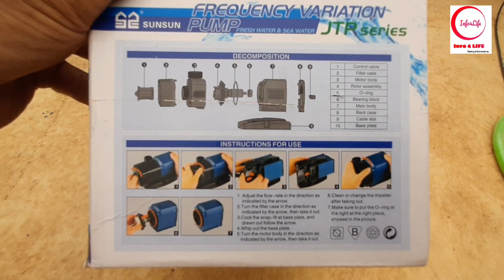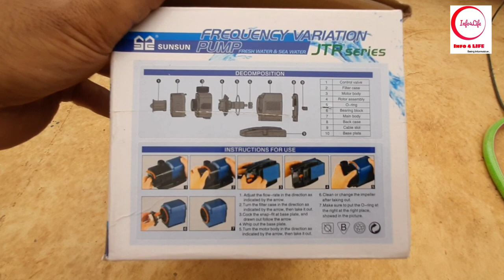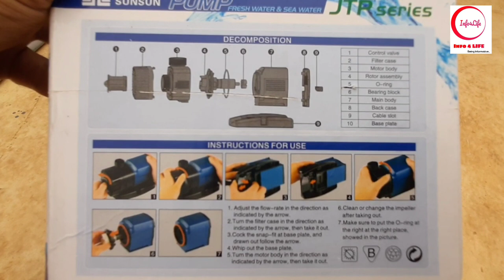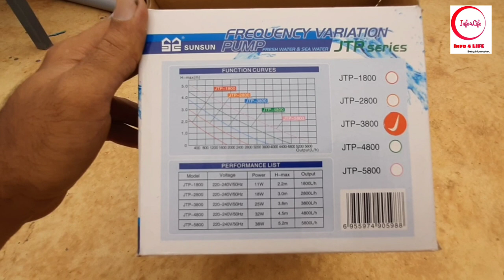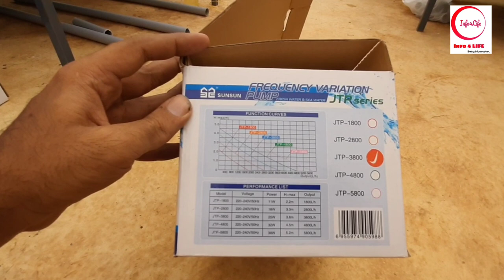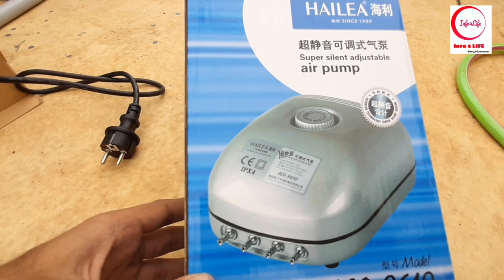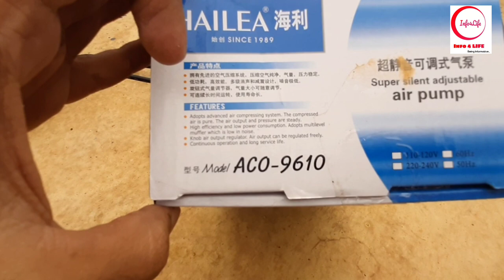Aquaponics water pump and air pump tips to improve efficiency of organic vegetable or fish growth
Aquaponics water pump and air pump tips to improve efficiency of organic vegetable or fish growth. The correct water pump and aeration are very important for the success of any aquaponics unit. The important points to be considered before buying a water pump or air pump are explained in this video along with the maintenance tips. The cleaning of water pumps in aquaponics ponds are explained in detail.

GIFT Tilapia fish cultivation and harvesting from the pond in terrace organic vegetable garden | മത്സ്യക്കൃഷിയിൽ ശ്രദ്ധിക്കേണ്ട ചില നിർദ്ദേശങ്ങളും ഒരു ചെറിയ മത്സ്യ വിളവെടുപ്പും

Pomegranate cultivation methods and organic farming techniques to improve pomegranate yield | മാതളനാരങ്ങ കൃഷി രീതികളും നല്ല വിളവ് ലഭിക്കുന്നതിനുള്ള ചില നിർദ്ദേശങ്ങളും

Poultry farming techniques to adopt and hidden traps for first time poultry farmers | കോഴിക്കൃഷിയിൽ തുടക്കക്കാർക്ക് പറ്റുന്ന ചില അബദ്ധങ്ങൾ

Aquaponics Bell Siphon DIY and tips to implement aquaponics system in terrace vegetable garden | അക്വാപോണിക്സ് കൃഷിക്ക് ആവശ്യമായ Internal Bell Siphon സ്വന്തമായി എങ്ങനെ നിർമിക്കാം

Beetroot cultivation in terrace garden and the tips to get best beetroot yield in the winter season | ജൈവരീതിയിലുള്ള  ബീറ്റ്റൂട്ട് കൃഷി രീതികൾ സമഗ്രമായി വിശദീകരിക്കുന്നു

Onion Cultivation Methods in Organic Farming and to Grow Onions Easily in Terrace Gegetable Garden | ജൈവരീതിയിലുള്ള  ഉള്ളികൃഷി രീതികൾ സമഗ്രമായി വിശദീകരിക്കുന്നു.

Aquaponics organic vegetable cultivation and Mechanical or Biological Filtration Set up DIY | മെക്കാനിക്കൽ ആൻഡ് ബയോളജിക്കൽ ഫിൽറ്റർ അക്വാപോണിക്സ് സിസ്റ്റത്തിൽ എങ്ങനെ ഉണ്ടാക്കാം എന്ന് ഇന്നത്തെ വിഡിയോയിൽ വിശദീകരിക്കുന്നു.

Aquaponics Fish Farming ideas in Terrace Garden to cultivate Vegetables and Fish in organic farming | ടെറസിലെ അക്വാപോണിക്സ് കൃഷി വീഡിയോ സീരീസ് - പാർട്ട് 1

Terrace Garden designing Ideas with Vegetables garden, Fish farming and Egger Poultry Farming | ഹരിതഗൃഹം - ടെറസിലെ പച്ചക്കറി, മീൻ, കോഴി വളർത്തൽ.

Muskmelon or Yellow melon Easy Farming Tips for Organic Vegetable Garden | മസ്‌കുമെലോൺ, ഷമാം ,യെല്ലോ മെലൺ  എന്നിവ എങ്ങനെ എളുപ്പത്തിൽ ജൈവരീതിയിൽ വളർത്തിയെടുക്കാം

Cluster Beans (Kothamara/Guar) Cultivation in Organic Vegetable Garden and Farming Tips | കൊത്തമര കൃഷി എങ്ങനെ എളുപ്പത്തിൽ ചെയ്യാം

Mealy Bug Destroyer with Pure Organic Pesticide for Organic Vegetable Gardens and Terrace Gardens | ജൈവരീതിയിൽ മീലിബഗ് നെ എങ്ങനെ നശിപ്പിക്കാം

Puthina oil or Mint oil preparation from organic mint leaves grown in terrace vegetable garden | Mint Oil എങ്ങനെ ഉണ്ടാക്കിയെടുക്കാം

Wick Irrigation or Thiri Nana DIY Information for self watering in Terrace Vegetable Gardens | തിരി നന എങ്ങനെ എളുപ്പത്തിൽ ചെയ്യാം

Pressure Sprayer Unboxing along with Tips for Usage in Agriculture, Gardening and Disinfection | പ്രഷർ സ്പ്രേയർ unboxing വീഡിയോ

Terrace Garden Ideas DIY for Homes To Lift Heavy Weights, Soil, Bricks and Fertilizers to Upstairs | മട്ടുപ്പാവ് കൃഷിയിൽ ചെയ്യാവുന്ന നുറുങ്ങു വിദ്യകൾ

Sweet Corn Cultivation in Terrace Garden using Organic Farming Techniques | സ്വീറ്റ് കോൺ കൃഷി ജൈവരീതിയിൽ എങ്ങനെ ചെയ്യാം

Best Rain shelter terrace garden designs for organic farming in Kerala with government subsidy | മഴമറ നിർമാണവും അതിനായുള്ള ഗവണ്മെന്റ് സഹായങ്ങളും

Mineral Water Bottle to Use as Grow Bag for Organic Vegetable Garden in Terrace | വെള്ളം ബോട്ടിൽ ഉപയോഗിച്ചുള്ള ടെറസ് കൃഷി

Passion Fruit pruning for better yield and the passion fruit cultivation techniques in organic farm| പാഷൻ ഫ്രൂട്ട് പ്രൂണിങ് നല്ല വിളവിനു അത്യന്താപേക്ഷിതം